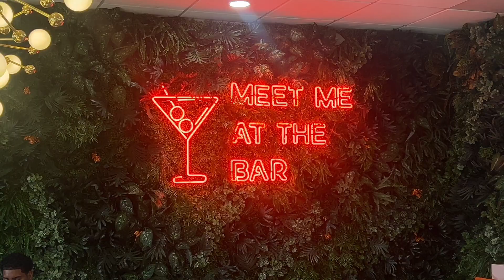Weekly Vlog | Eps 013 | Brunch | I GOT ENGAGED! | 4 year Anniversary | Fine Dining + MORE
Hey Tubies!

ISAA FIANCÈE!!!

I am so happy I get to share one of my special lifetime moments with you all! I have been waiting to post this vlog! I got engaged back in January and have been anxious to post about it ever since, but I wanted to soak in the moment and enjoy it myself before sharing it with the world.

If you are looking for a brunch spot in Atlanta to enjoy, check out The Breakfast Bar which is located in Duluth (so basically not Atlanta) in the perfect spot! The food was 10/10 and now since I am drinking MOCKTAILS, they are 10/10 and so freaking cute!!!

I hope you guys enjoy and spam the comments :)

Muah,

Londyn Liquinn 🤍🫶🏽